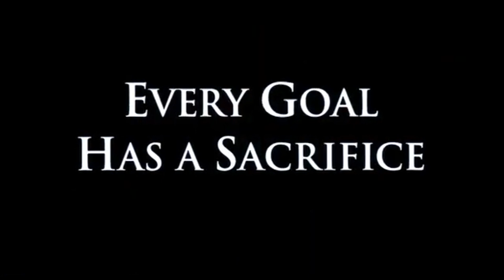Film/TV Director Carlos Avila on Price of Glory, The Kill Floor, Foto Novelas and More!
This week I'm grateful to welcome Carlos Avila as my guest. He's a film and television director whose credits include Price of Glory, Foto Novelas, Grimm, Cold Case, and more.

We discuss how his career began with his thesis film "Distant Water", his twilight zone inspired show "Foto Novelas", his documentary "Tales of Masked Men", his feature film directorial debut "Price of Glory" starring Jimmy Smits, and hi latest short film "The Kill Floor" which is currently playing in film festivals across the country.

This is a great episode for any filmmakers out there that are interested in directing.

For this episode I decided to drink some Mezcall 33 joven. You can learn more about Mezcal 33 in one of my previous episodes